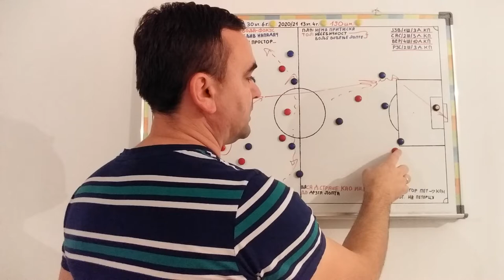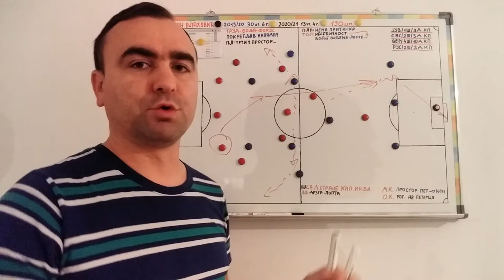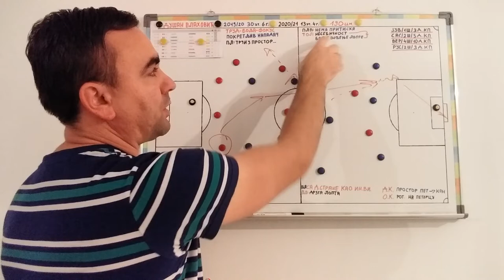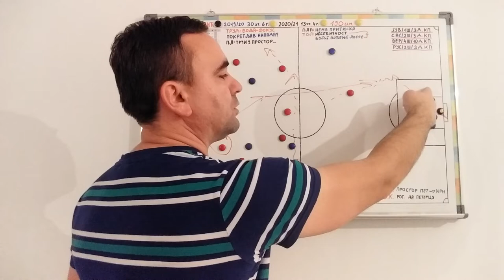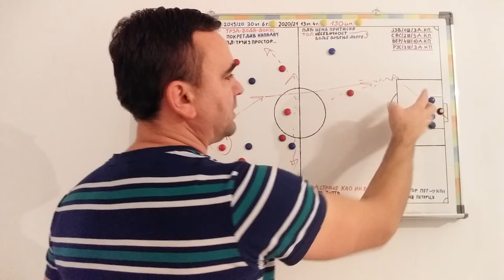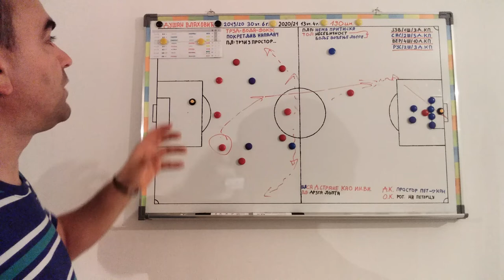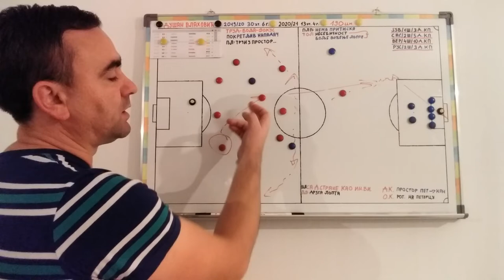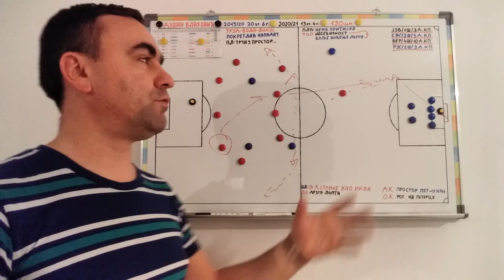Dušan Vlahović / Taktička analiza talentovanog napadača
Upoznajte novog potencijalnog vrhunskog napadača koji danas nastupa za Fiorentinu. Dušan Vlahović je napadač koji ima obećavajuću budućnost. Njegove fudbalske osobine koje ima to pokazuju. Kakav je on igrač, koje su to sposobnosti koje ima a koje treba popraviti? Poggledajte u videu ispod.